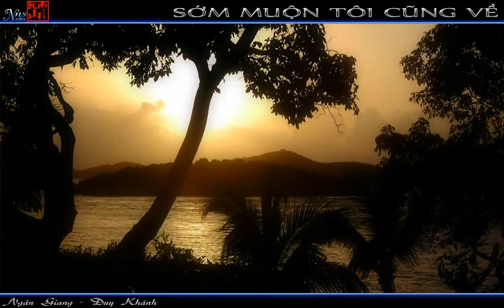SỚM MUỘN TÔI CŨNG VỀ -Ngân Giang -Duy Khánh -NNS